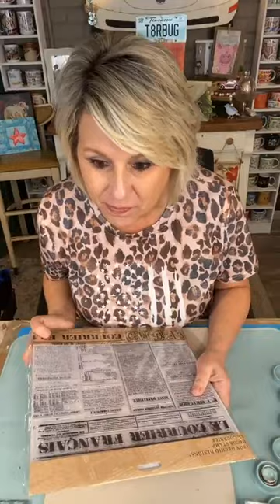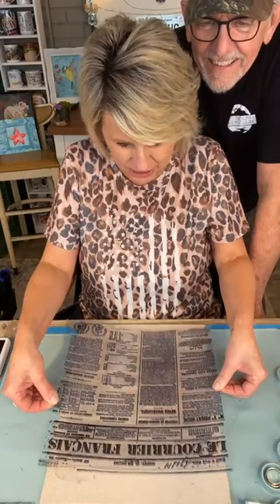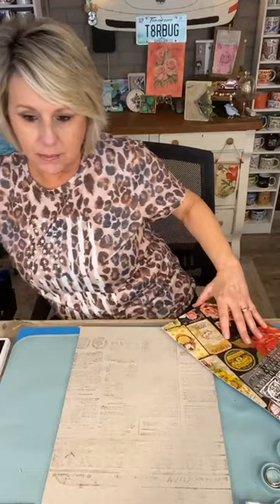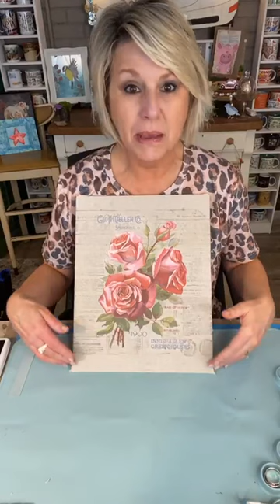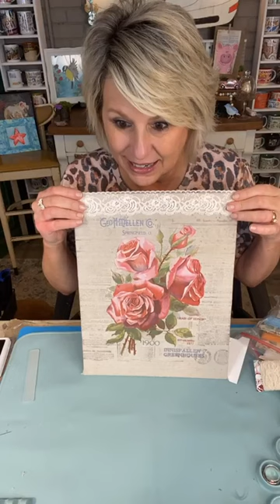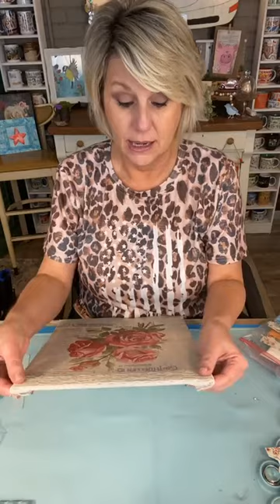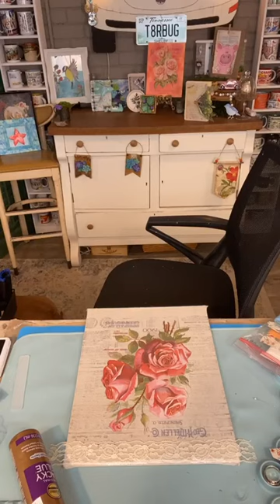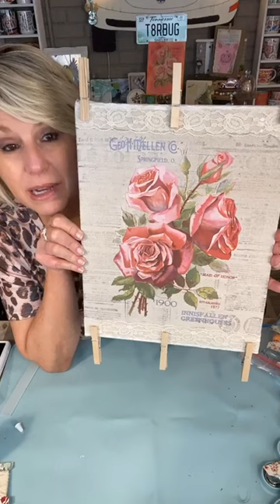Creating with IOD Transfers & Stamps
In this Facebook Live video from 2/22/23, I was on the Crafting in Grace page showing an easy project using IOD transfers and stamps.